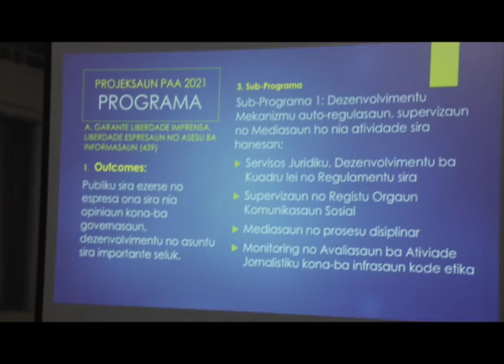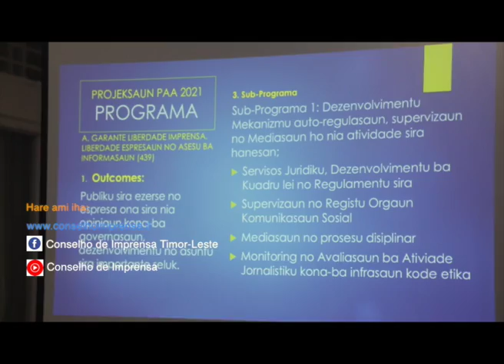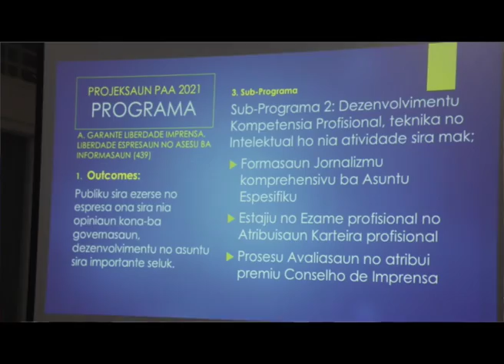MAPKOMS hala'o Vizita Trabalho ba Conselho de Imprensa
Conselho de Imprensa simu vizita kortezia hosi Ministru Asuntus Parlamentares no Komunikasaun Sosiál (MAPKOMS), Francisco Martins da Costa Pereira Jerónimo, iha edifísiu CI, Quintal Boot, hodi partisipa enkontru regular ho CI.